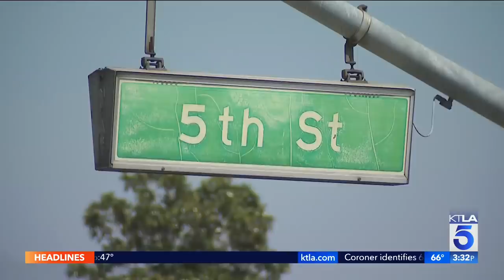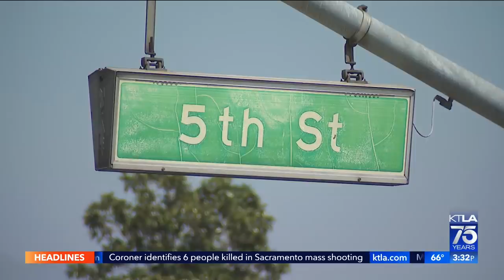San Bernardino street takeover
Shelby Nelson reports for the KTLA 5 News at 3 on April 4, 2022.